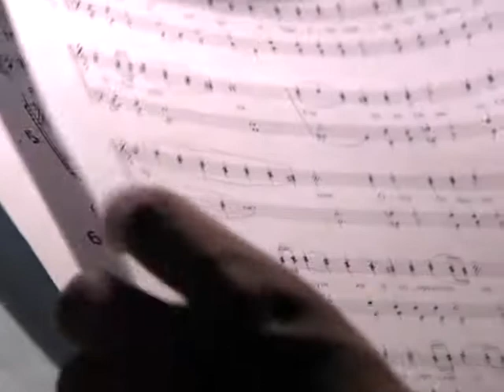Церковное пение. Фрагмент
Фрагмент пения на встрече епископа Илариона (Кайгородцева) в Кинешме